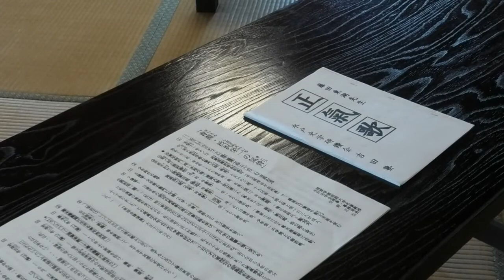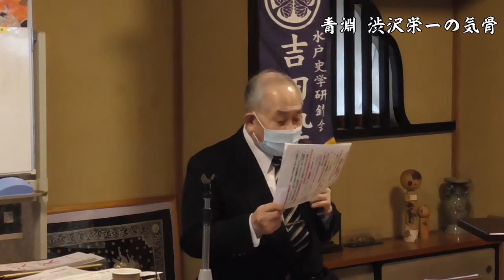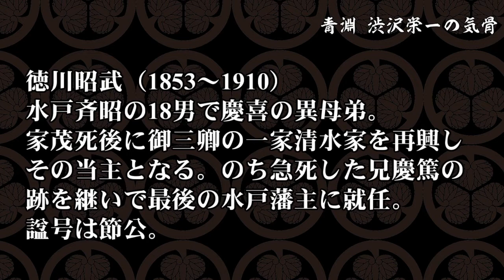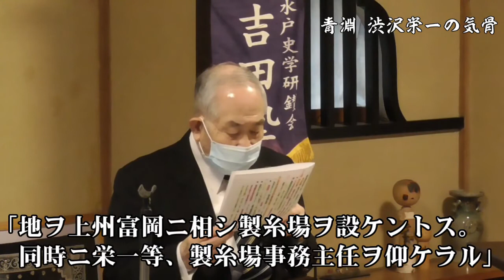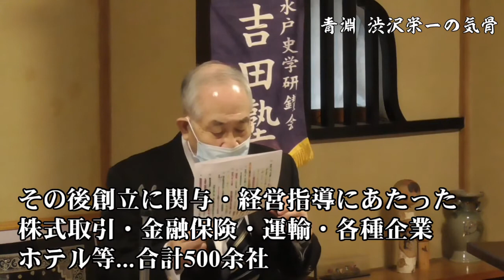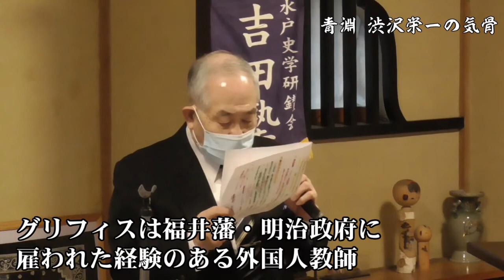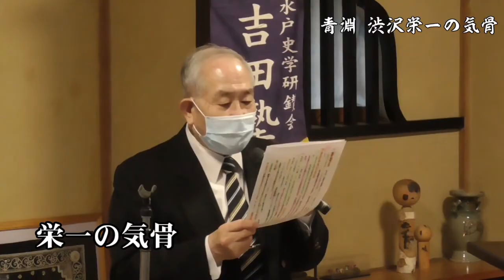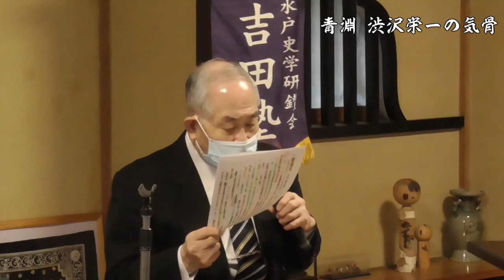「青淵・渋沢栄一の気骨」 青天を衝け 水戸史学研鑽会吉田塾 公開講座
令和3年3月13日　弘道館
水戸史学研鑽会吉田塾による
公開映像講座

尚、この動画はコロナ禍により事前に
徳川家に所縁のある六地蔵寺にて撮影

講師　但野正弘氏
水戸史学研鑽会吉田塾
植草学園短期大学名誉教授
水戸史学会・事務局長